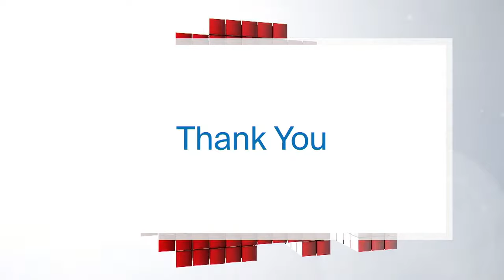The Universe and How it Works | The Cosmos Week Part 4 | The Agenda in the Summer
How did the universe start? What's a black hole? Our focus on the cosmos continues as astronomer Bryan Gaensler, astrophysicist Nathalie Ouellette, theoretical physicist Matthew Johnson, and aerospace engineer Walter Stoddard discuss some of the theories behind how our universe functions, gravitational waves, and even dark energy.